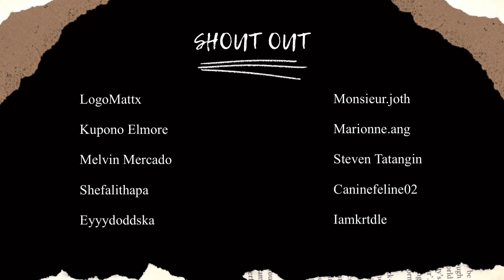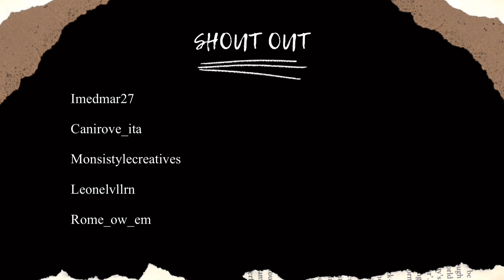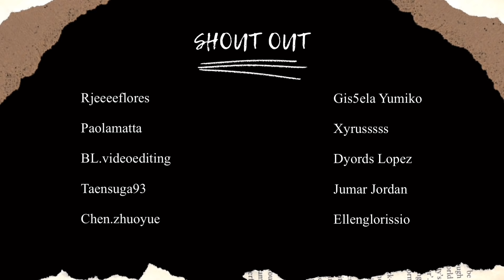Q&A + DIY MUKBANG | Real Life BL Couple | PaulKen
PaulKen Vlogs

                        John Kennedy Nakar
                        Paul Cervantes

English Subtitles: Idenvern David Cervantes